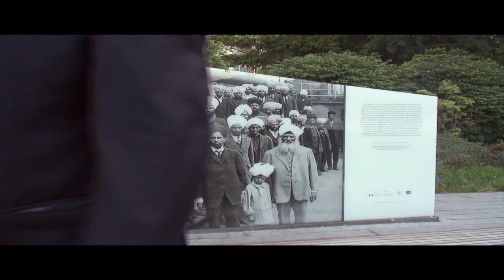Patrick Walsh Vancrooner My Way